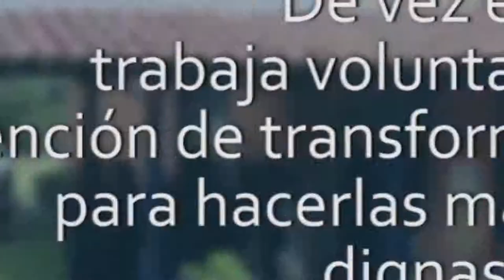Clfnds D d l Cmndd (Vrsn Crt)-V2